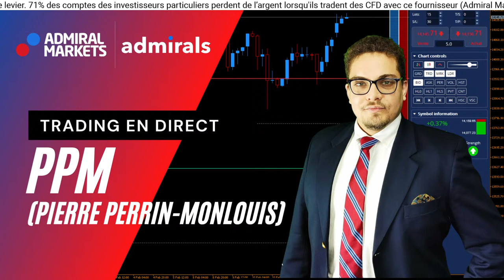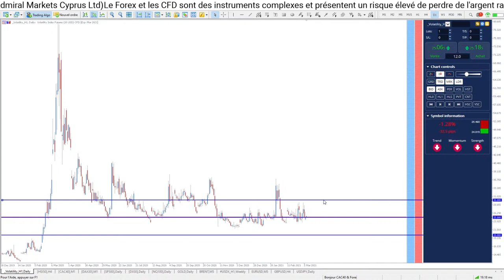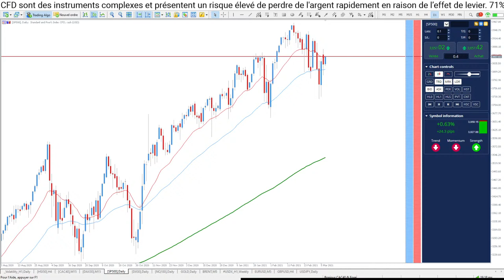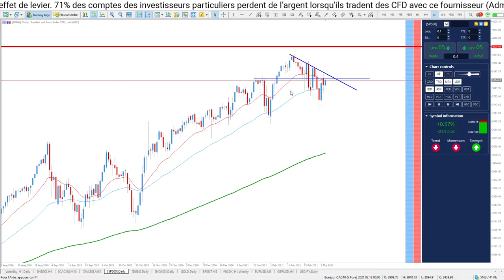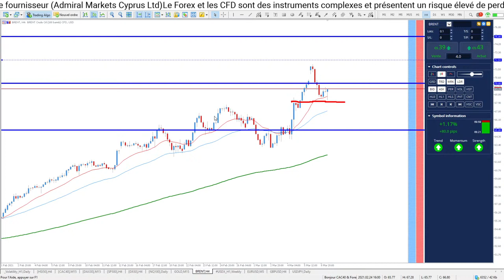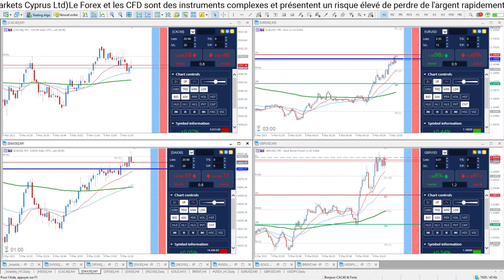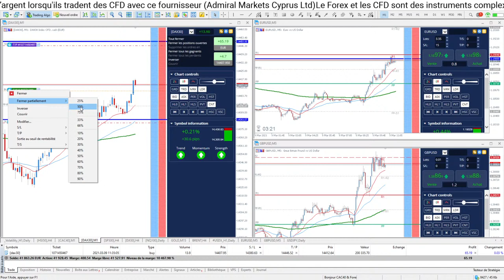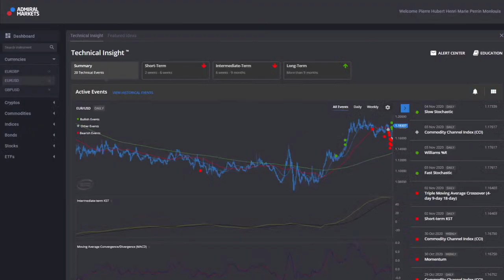TRADING EN DIRECT &FORMATION ⏰Bonjour CAC40 & DAX30 (9 Mars 2021)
Assistez chaque matin à la séance de Trading live Bonjour CAC40 & DAX30  (9 Mars 2021) et découvrez les conditions des marchés boursiers, les tendances Forex pour mieux trader au quotidien avec Admiral Markets.

Bonjour CAC40 et DAX30 TRADING EN DIRECT & FORMATION, c'est aussi une Formation de TRADING GRATUITE continue et en direct chaque matin pour devenir TRADER et APPRENDRE la Bourse dans une communauté de Scalpers et Day Traders de toute expérience !

►Risque avertissement◄

Trading Live
Analyse technique
Pierre Perrin-Monlouis